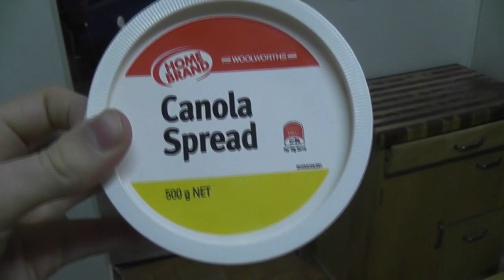ZDU - Episode 1 - Mah' Crib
Welcome ladies and gents, to Zeeblog Down Under! In this week's episode I show you around my house, because I clearly have nothing better to do =P

Kalimba by Mr. Scruff
Do You Like Waffles by Perry Grip